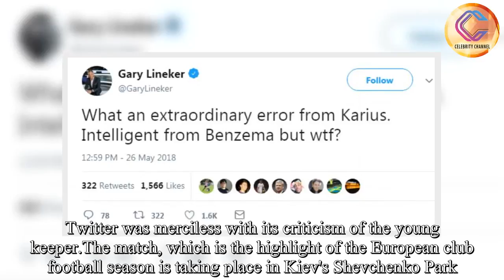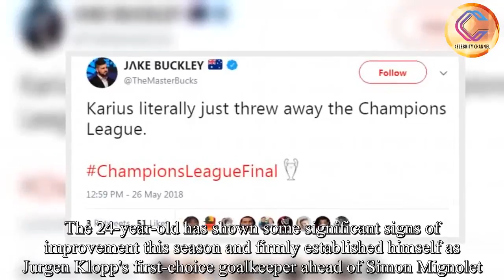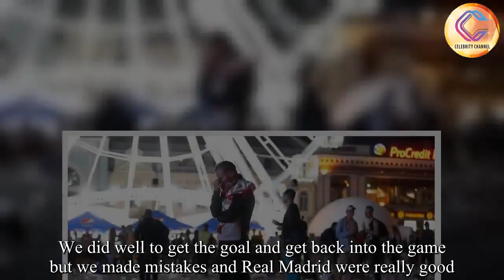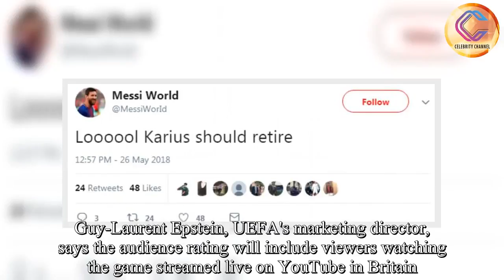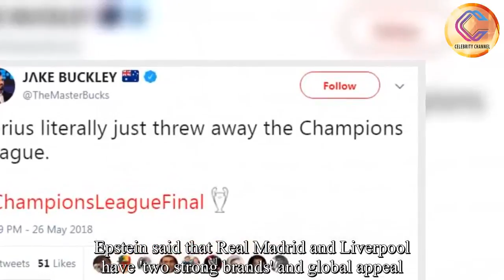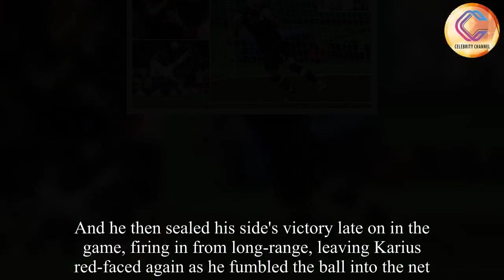Thousands of fans gather in Kiev ahead of Champions League Final